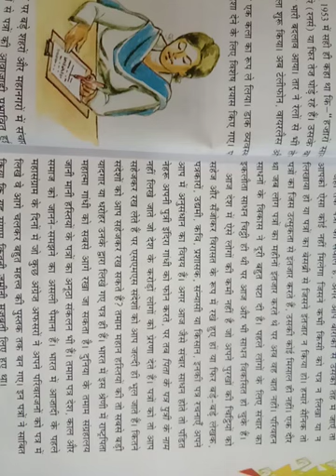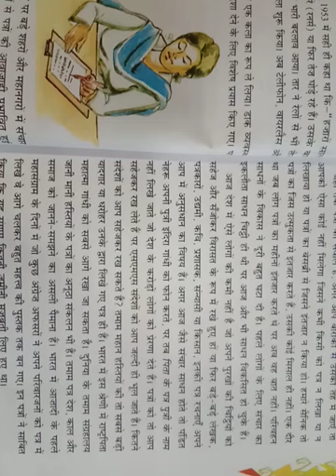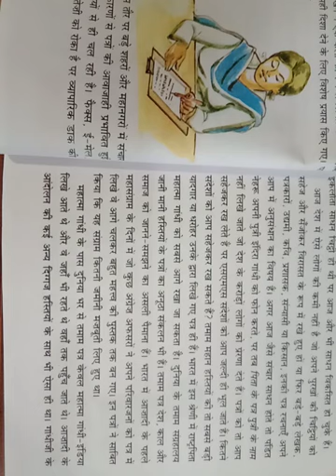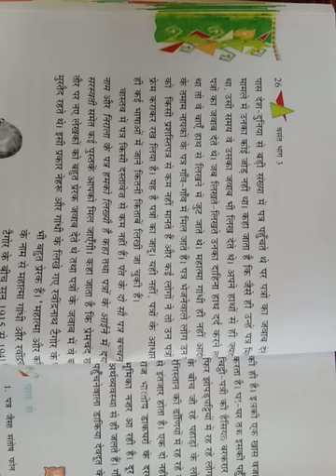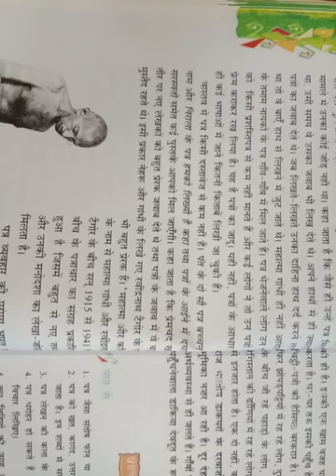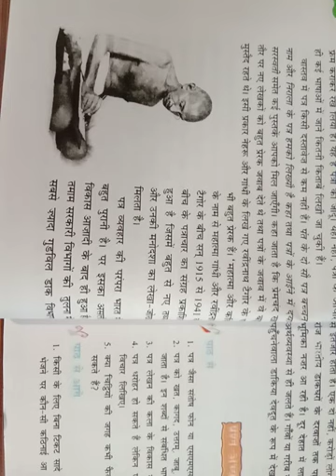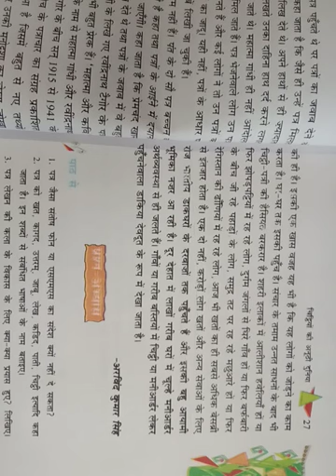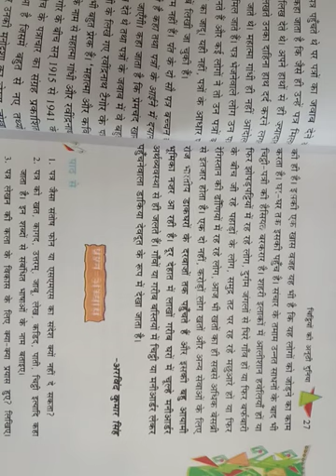चिट्ठियों की अनूठी दुनिया, कक्षा 8